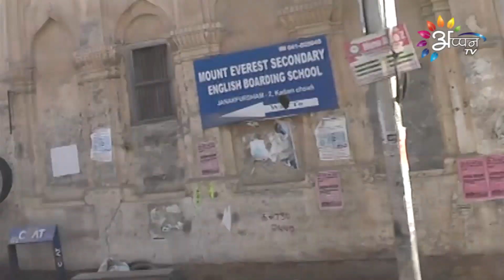Appan TV योगी आदित्यनाथकेँ जनकपुर विमानस्थलमे स्वागत Part-1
योगी आदित्यनाथकेँ जनकपुर विमानस्थलमे स्वागत